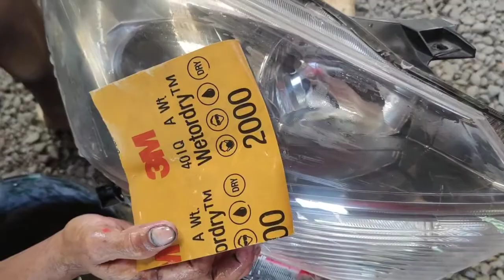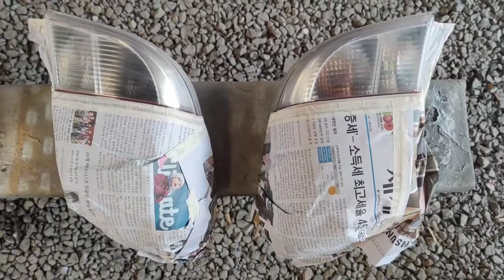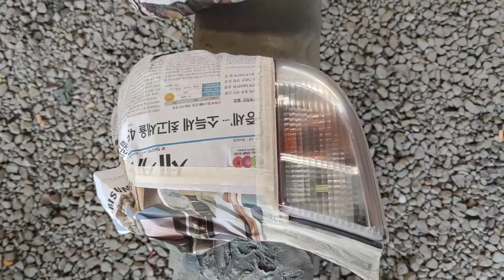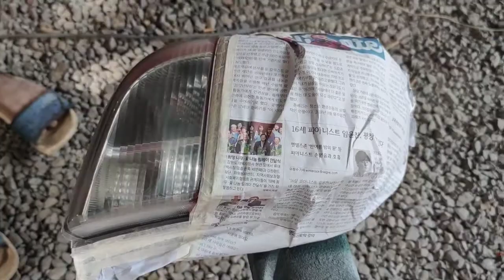Headlight tint gawing nating permanent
T-TECH CUSTOMS

CAR & MOTORCYCLE PAINT JOB BODY REPAIR & RESTORATION PLUS MECHANICAL, ELECTRICAL AND AIRCON SERVICES

ACCEPT HOME SERVICE IN SELECTED AREAS!

We guarantee good and quality services with very low prices!

Free estimate: within Antipolo, Taytay, Cainta, Marikina, Pasig, Quezon City, Mandaluyong, Paranaque and Las Pinas City area!!! or you can send us photos of your unit thru Viber:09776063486

SERVICES OFFERED: Car Restoration Especially Muscle Cars (Ford Mustang & Chevrolet Camaros), Wash Over, Change Color, Body Repair, Total Wreck Body Repair, Radiator Repair, Surplus Lights and other car parts local and imported, Full Body Rubbing & Buffing, Exterior Detailing, Interior Detailing, Mags Restoration, Mags rePainting, Mags Repair etc.

We do washover/hilamos/Paint Restoration
on all sedan,suv, pick up, van, truck and bus units
- Hilamos - 15-25 days
- same color paint
- change color paint
- polyurethane
- body repair - minor included
- alignments - minor included
- panel painting - 2-3 days
- scrape to metal - with additional fee per panel
- Mags paint - with additional fee depending on size and color

Freebies:
- Glass detailing
- Engine detailing
- Interior cleaning
- Head Light cleaning
- Caliper & drum breaks paint job

Other services:
24/7 Towing services - flat bed
Mechanical, Electrical Air con repair -Japanese, European, Korean and American units
Body lift - shock, springs, rubber spacer, bushing
Detailing - Interior, Exterior, Engine and Glass
Decals - Wrap around, portion or selected panels
Tint - we install vkool brand only - from light to dark
Sounds - Stock and New Head unit
Interior paint restoration
Parts - Brand new and surplus
LTO assistance - registration, change color, change ownership etc.

Mags restoration and repair services
- Bengkong
- Basag
- Biyak
- Polished Lip - refurbish
- Chrome cleaning
- Refurbish
- Paint Job
- Decals
- Replica designs
- Customize design

Office hours:
9am-6pm Mon - Sat
8am-12nn Sun